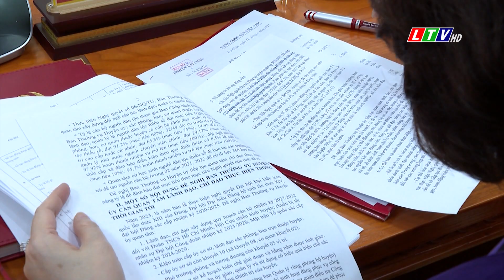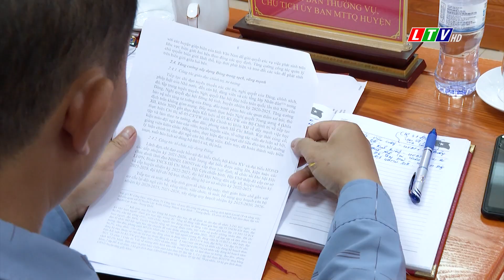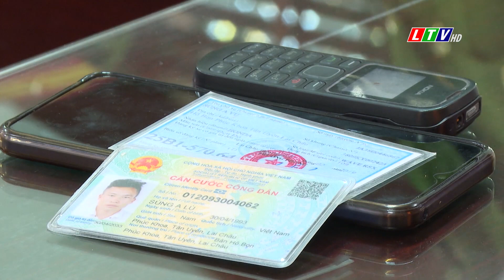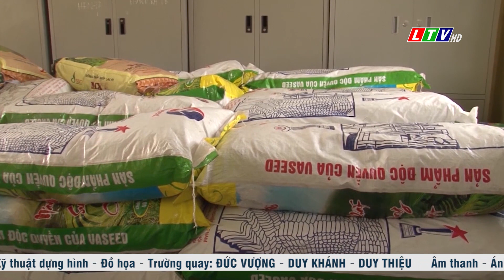Tin tức thời sự Lai Châu trưa, ngày 18/06/2023